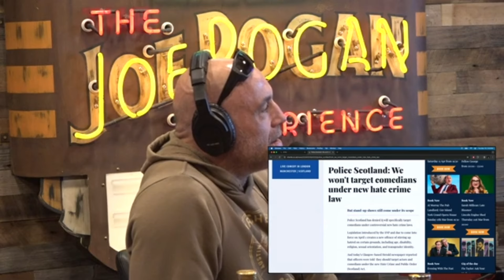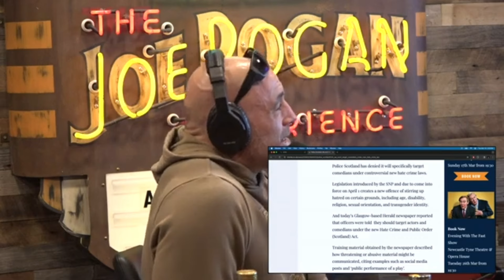Scotland targeting Comedians for Hate Crime Laws.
Joe Rogan talks about Scotland targeting Comedians for Hate Crime Laws.